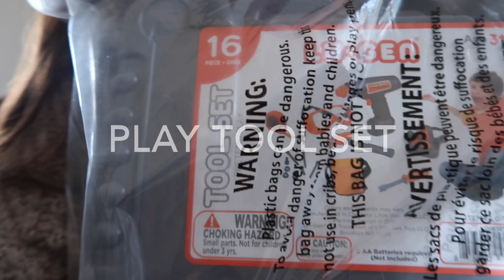WHAT I BOUGHT MY TODDLER FOR CHRISTMAS | CHRISTMAS GIFT IDEAS FOR TODDLERS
sharing with you guys everything we bought our toddler (16 month old boy) for christmas and some extra christmas gift ideas...things we really love! I hope you find some helpful gift ideas for your toddler in here :) but remember, it’s not all about the gifts...it’s about the memories you make with your kids that really matter! xx

products we love:
our double stroller
solly baby wrap
baby swing
play kitchen
wildbird ring sling

all of the gift ideas mentioned are linked below:

play kitchen

pot & pan set

taco set

cake mixing set

cozy coupe (we bought ours used)

cowboy hat

woody doll

tool set

pout pout fish books

fridge magnets

bath toys

musical instrument set

bear books

play mower

water table

inflatable pool